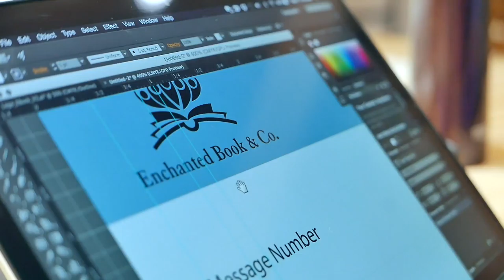Enchanted Book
Bridget McGraw is a woman with a vision. She wants to combine art and technology to create a very special book. This video details her process and the prototype of The Enchanted Book - a smart book that will let users record video messages. Ms. McGraw is using this video to create buzz among funders. This 'internet of things' concept will eventually replace the traditional signature-only guest book.